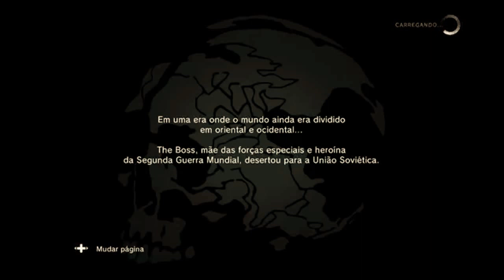Eu manjo muito - Metal Gear Solid V: Ground Zeroes [PT-BR]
Testando o novo método de gravação haha